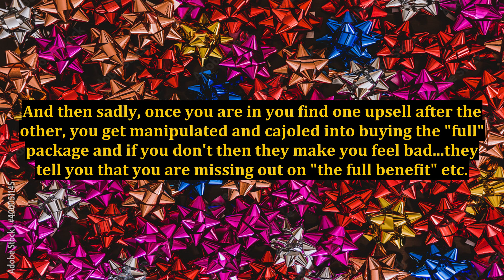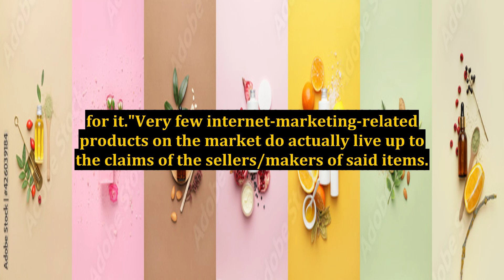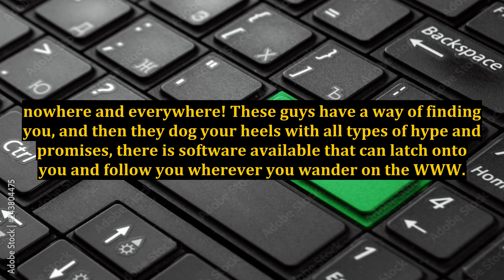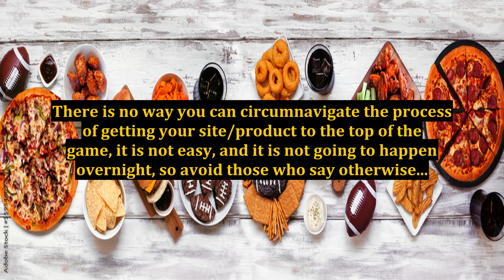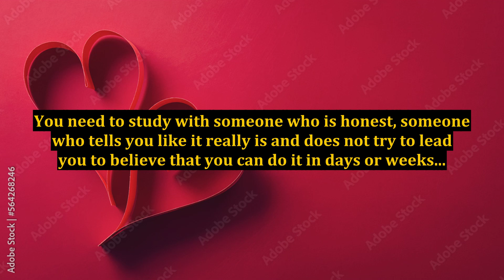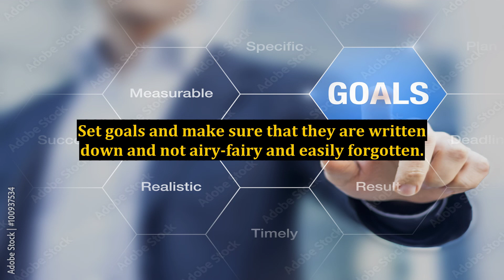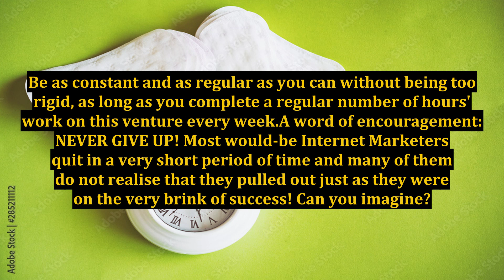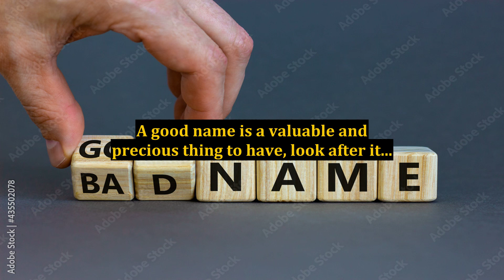Internet Marketing Introduction: How To Get In Without The Pitfalls